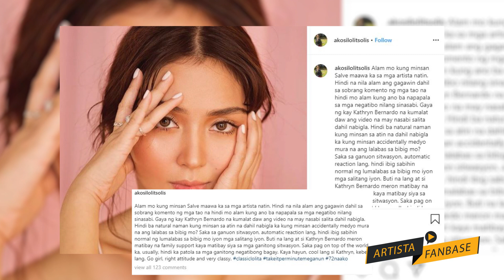Lolit Solis Nagsalita sa Kumakalat na Viral Video ni Kathryn Bernardo | Artista Fanbase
Nagsalita si Lolit Solis sa mga negatibong reakyon patungkol sa kumakalat na viral video ni Kathryn Bernardo. Ito ay matapos na makapagsalita si Kathryn nang hindi maganda habang nasa isang delikadong trail sa Iceland. Si Daniel Padilla ang kumukuha ng video nang mangyari ang insidente kung saan ay nakapagmura si Kathryn dito.

▪ Software Used:
Adobe Premiere Pro || Adobe After Effects CC || Adobe Illustrator